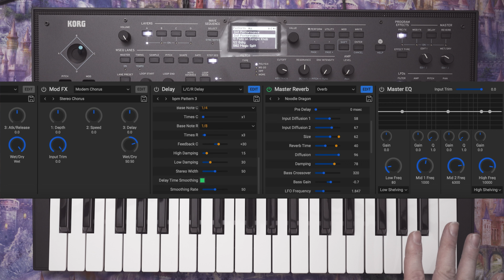The Korg Wavestate has one of the best reverbs on a synth !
I go over how good the reverb on the wavestate and mk2 are.

0:00 opening and background info
3:10 piano patch
5:11 let's add the reverb to the piano patch
7:55 adding delay to the piano patch
12:33 strings pad patch
14:20 adding another layer and adding delay to the strings pad
19:20 adding reverb to the strings pad
25:20 adding another layer to the strings pad
28:36 closing